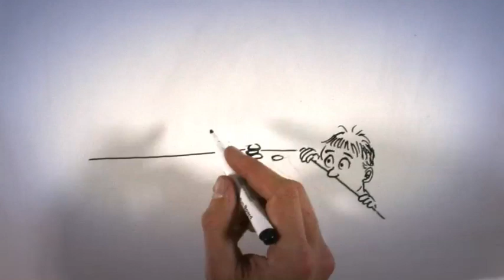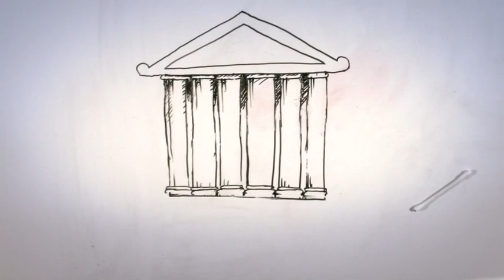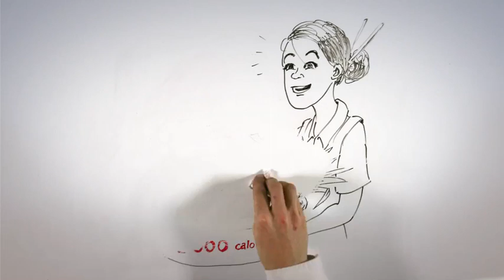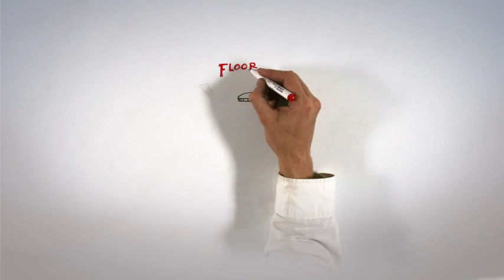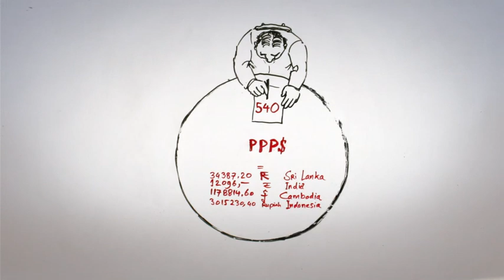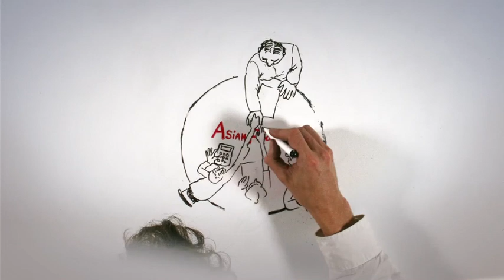The Asia Floor Wage animation